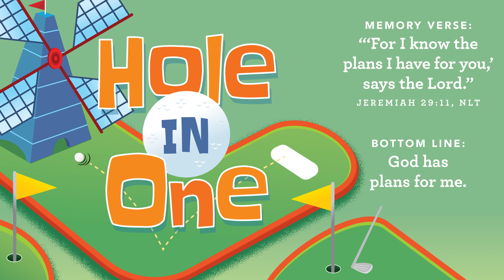Fearless Families: "Hole in One" - Preschool W4 - October 23, 2022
RESOURCE LINK IS BELOW.
Who has plans for you? God has plans for me.